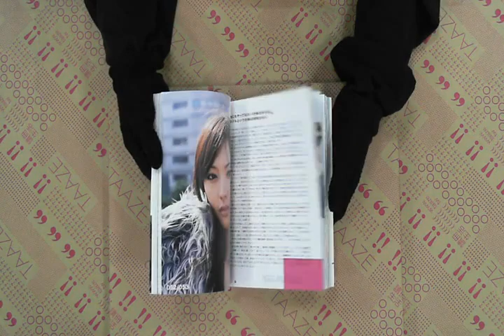TAAZE｜ＭＯＤＥＬＢＩＢＬＥ 二手書書況 9784776791256